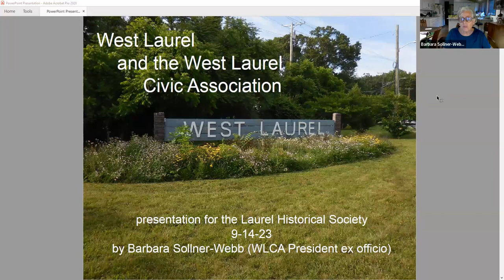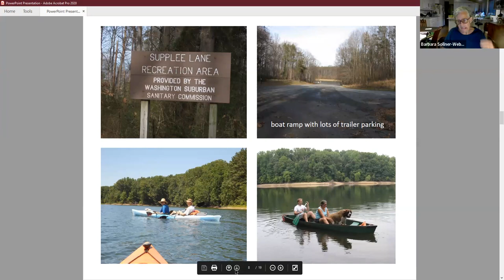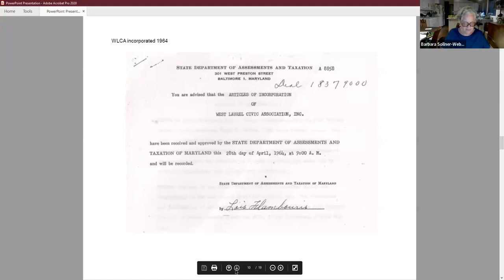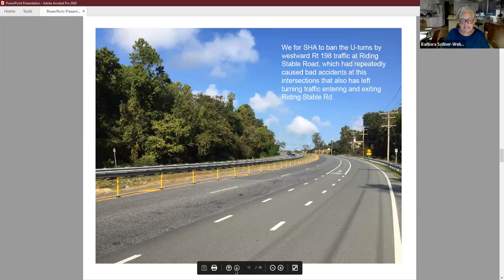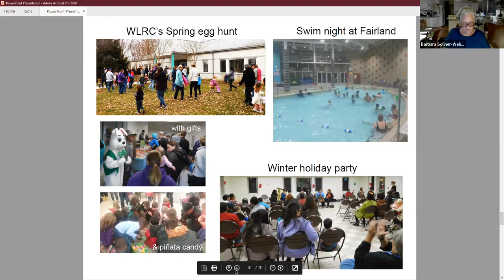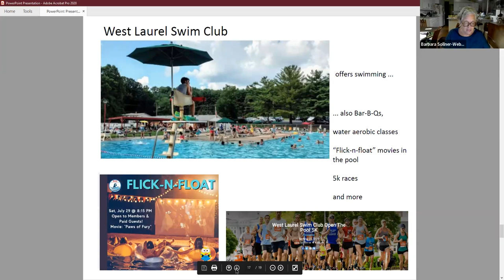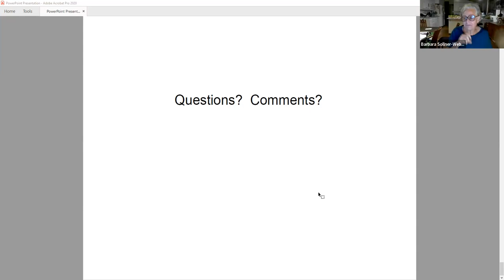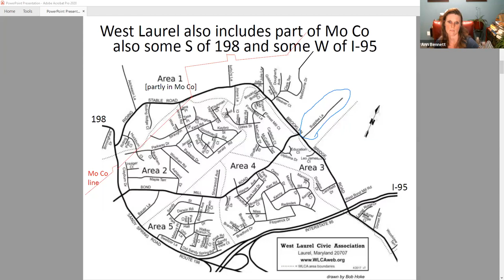History of West Laurel, Maryland | Laurel Historical Society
Learn about the history of West Laurel and the volunteer-based Civic Association as we continue to explore all the areas where Laurel is home.